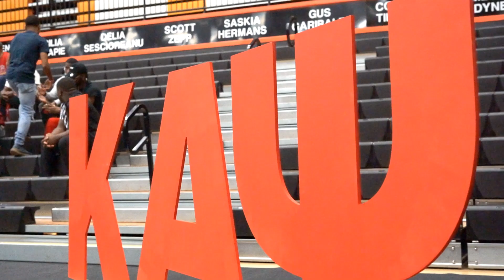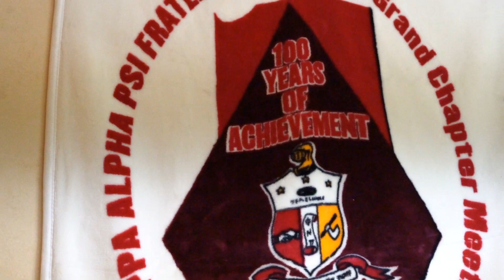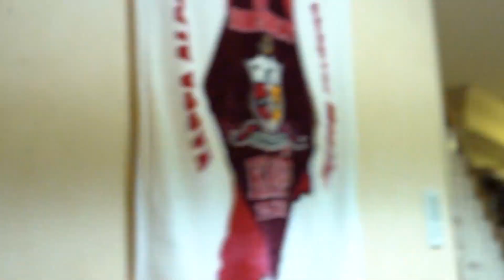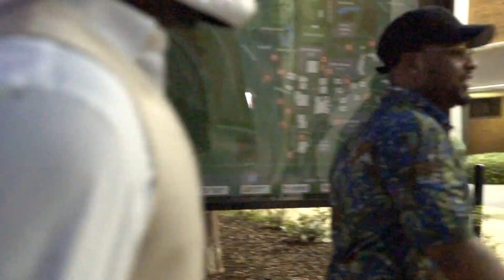Kappa Alpha Psi | Omicron Lambda Nupes | Spring '22 Probate